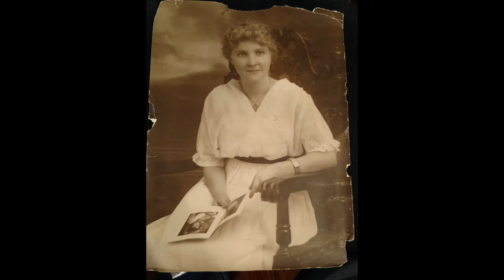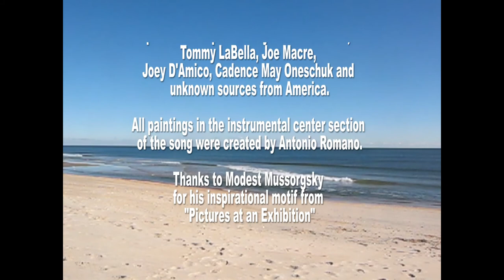Look in My Eyes (Soundtrack)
"Look in My Eyes" was originally composed as a pop/acoustic 3 minute song. But after living with it for over two years, Marty decided to do something more unique with it. He wanted to create more of an epic piece that combined his Americana style with a powerful Progressive Rock infusion.

Years ago, Marty had co-produced the first two albums of the iconic Prog-rock band, "Crack the Sky".  He absolutely loved the sound of the group and decided to reach out to three members of the original group- Rick Witkowski (guitar), Joe Macre (bass) and Joey D'Amico (drums). They all agreed to reunite in West Virginia at Rick's home studio to work on the album.

Weeks prior to the sessions, Marty explained his concept of "Look in My Eyes" to the trio. He made and shared a video, and as the acoustic track played, he verbally sang and cued what he wanted and where he wanted it;  He was looking to adapt the beginning motif from Modest Mussorgsky's "Pictures at an Exhibition" as the main thematic focus of a three-minute insert in the middle of his composition.

"I knew I would love whatever they came up with, and I was right!. The middle instrumental roughs that Rick sent me were that classic CTS sound. It was powerful, edgy and beautifully constructed.  The tracks were recorded and rough mixed in 3 days.

Now, as far as the other ingredient of the "sound" that Marty wanted -  it was right in his hometown down the Jersey Shore. He called on a fellow graduate of Neptune High School, Tommy LaBella. Tommy is a go-to solid Jersey Sax player with that classic Jersey rough edge on his horn. Out in West Va, Marty had asked Rick to leave spaces for a cool back and forth solo exchange between his guitar and Tommy's alto sax.  So Marty recorded Tommy's track locally-  "The match was made in Heaven!"

Lastly, Marty needed female background vocalists. So he called on a fellow New York City professional studio singer, Emily Bindiger. She brought in Audrey Martells, and Jamie Babbit to form the trio, and they recorded the vocals in NJ.  Unfortunately, during the covid crisis, Marty had to find a studio with four separate vocal booths so that he could safely record all the background singers (each singer on a separate track, so that the correct balance of voices could be achieved). A total of 120 separate vocal tracks had to be mixed down to a single stereo background vocal track. (It took Marty more than two-weeks of sub-mixing at his home studio to get it).

Marty also needed additional female vocals, so he asked his daughter, Ashley F. Nelson-Oneschuk to add a trio of herself on the song also. She is up in Boston, so she simply sent the audio files. Marty was now done with the core elements for this epic composition. So he went back out to West Va to mix with Rick at his studio. After 3 days, the album was done. Marty released the first video "These Streets Don't Roll" from the album last year.

Now, after months of composing a musical introduction, personally shooting video and gathering photographic elements for this new short film/music video, Marty has finally released "Look in My Eyes (Soundtrack")".

Marty can be reached via his website "martynelson.com".